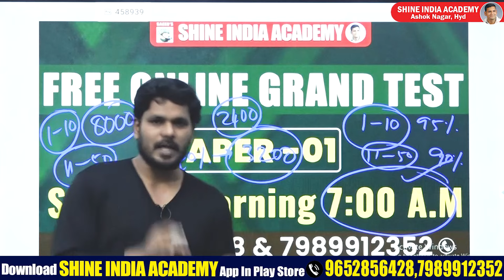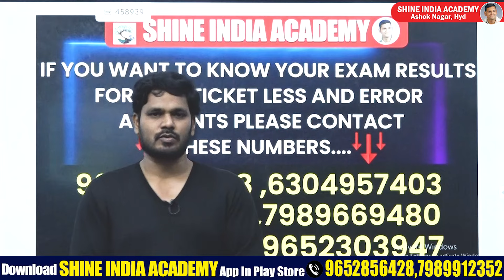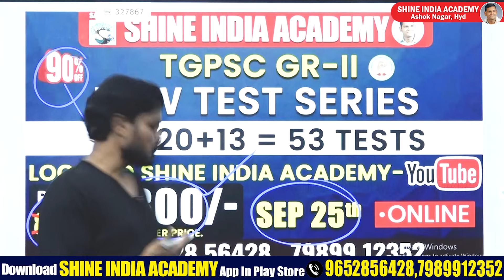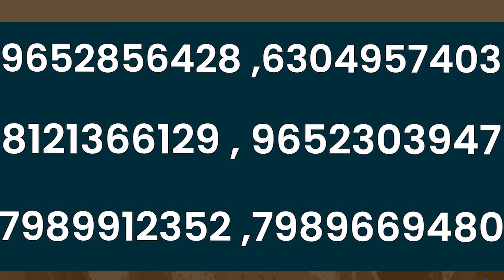FREE ONLINE GRAND TEST || 95% OFFER || SEP 25th morning 7:00 AM || saeed sir